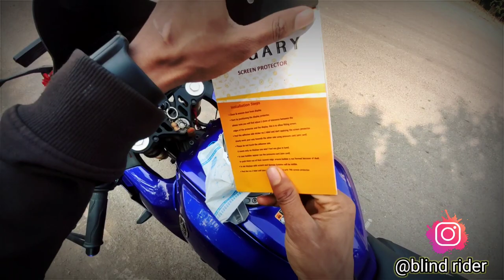Screen protector display gard r15v4 and r15v3 and mt15 full screen protection